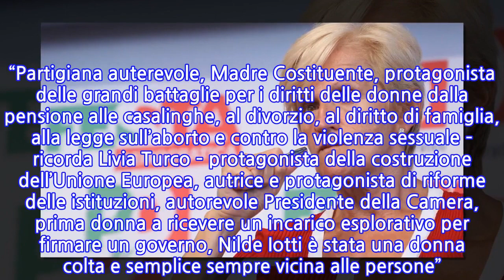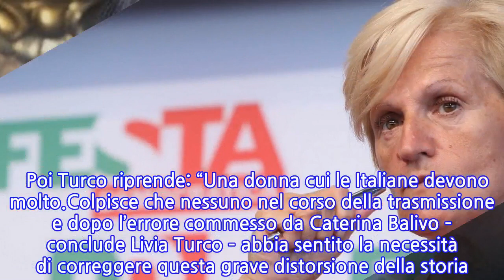“Ma vergognati!”. Caterina Balivo, epic fail in diretta. E arriva la tirata...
Caterina Balivo, epic fail a Tv Talk. La celebre conduttrice ed ex volto di Vieni da me, parlando in collegamento dalla sua abitazione, della vicenda che sta vedendo implicata Irene Pivetti e le famose mascherine, ha dimenticato un “piccolo” dettaglio che non è certamente passato inosservato al mondo web. “Irene Pivetti? Non è una donna scontata, è’ intelligente, ha rotto sempre gli schemi. E’ stata la prima donna presidente della Camera, ha sposato un uomo molto più giovane, è diventata mamma due volte in pochi anni…”. Nel 1994 la Pivetti fu eletta Presidente della Camera del primo Governo Berlusconi. Peccato, per un “minuscolo” dettaglio… La prima donna presidente della Camera non è stata Irene Pivetti, bensì Nilde Iotti. Parole, quelle di Caterina Balivo, che non sono passate inosservate. Tanto che Livia Turco, presidente della Fondazione Nilde Iotti, promette di inviare alla Balivo una biografia della prima donna presidente della Camera: “È stata Nilde Iotti la prima Presidente della Camera dei Deputati e perchè la giovane Caterina Balivo non lo dimentichi le invieremo la biografia ed i tanti discorsi e scritti della Iotti. Una persona cui le donne Italiane devono molto, compresa la signorina Balivo, perchè ne ha difeso strenuamente i diritti”. “Partigiana auterevole, Madre Costituente, protagonista delle grandi battaglie per i diritti delle donne dalla pensione alle casalinghe, al divorzio, al diritto di famiglia, alla legge sull’aborto e contro la violenza sessuale – ricorda Livia Turco – protagonista della costruzione dell’Unione Europea, autrice e protagonista di riforme delle istituzioni, autorevole Presidente della Camera, prima donna a ricevere un incarico esplorativo per firmare un governo, Nilde Iotti è stata una donna colta e semplice sempre vicina alle persone”.   Poi Turco riprende: “Una donna cui le Italiane devono molto.Colpisce che nessuno nel corso della trasmissione e dopo l’errore commesso da Caterina Balivo – conclude Livia Turco – abbia sentito la necessità di correggere questa grave distorsione della storia. Il Servizio Pubblico deve ai cittadini una informazione corretta e rispettosa della nostra storia e dei valori della Repubblica”. Ti potrebbe interessare: “Una gran rottura”. Paolo Bonolis ora può dirlo. E non ha tutti i torti…
INFORMATION
• Source: caffeinamagazine